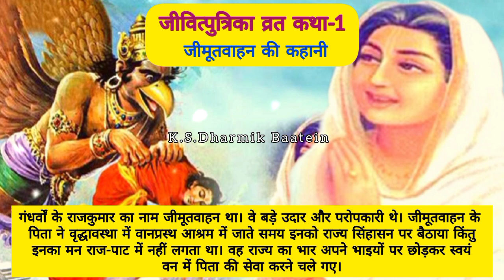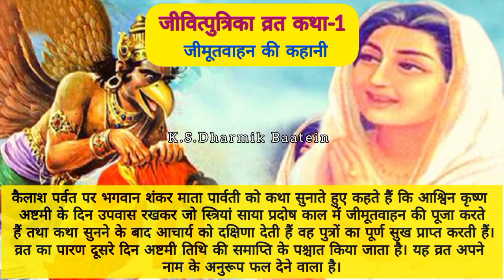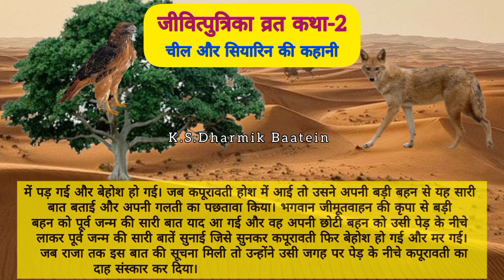जितिया की कथा |जीवित्पुत्रिका व्रत की कथा चिल्हो सियारो jivitputrika ki katha | jitiya katha